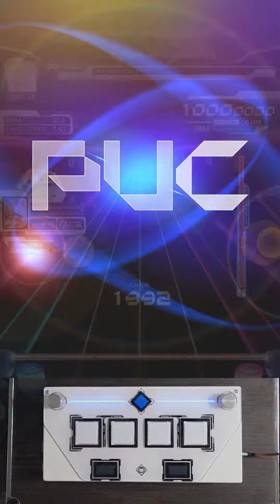【SDVX EXCEED GEAR(PC)】 きらきらタイム☆[EXH] PUC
Lv.17 PUC / Player ZHM / with keysound

おしやすい

Settings
Hi Speed            : 7.40
S-CRITICAL       : ON
±MS Judge        : ALL
Judge                 : NEAR
Judge Position : UPPER

Player兼投稿者：ZHM(ぞひま)

【Device】
Yuancon SDVX 12
Yuancon SDVX LITE